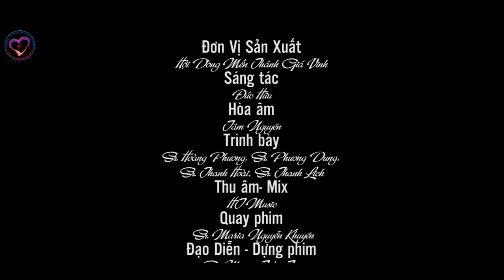Cây Thánh Giá Chúa Giêsu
🔔Kính mời quý vị cùng hiệp thông tham dự và đừng quên nhấn vào nút "ĐĂNG KÝ" (Subscribe) và nút chuông kế bên trên kênh Youtube “Giáo Phận Vĩnh Long” để có những video mới nhất từ Giáo Phận Vĩnh Long.🔔
Bài giảng của Lm Tôma Nguyễn Ngọc Tân trong thánh lễ Thứ Hai  - Tuần I MV cử hành lúc 05:30 ngày 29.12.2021 tại Nhà thờ Chủng Viện.
✔Link thánh lễ:
❌Vui lòng ghi rõ lại nguồn WGPVL khi đăng, phát lại nội dung ❌